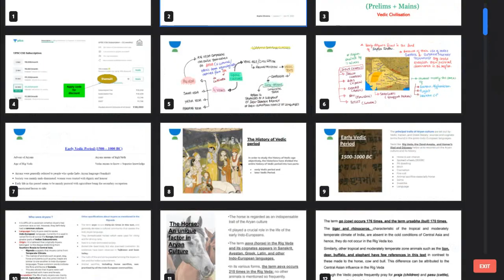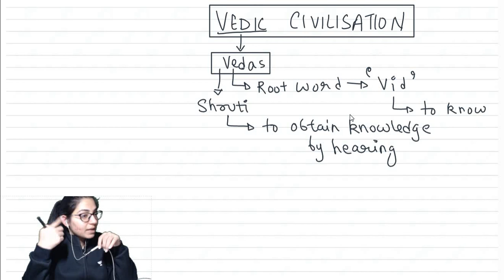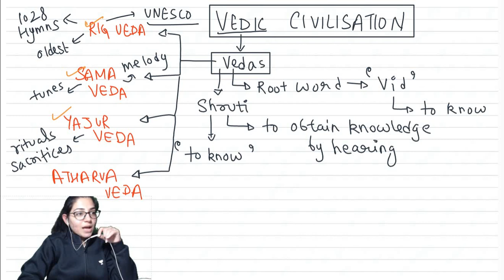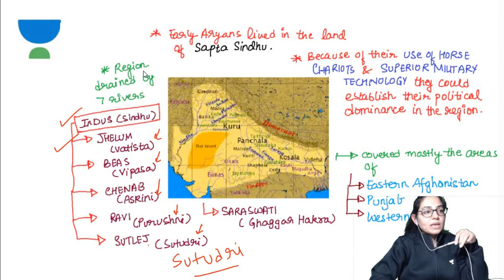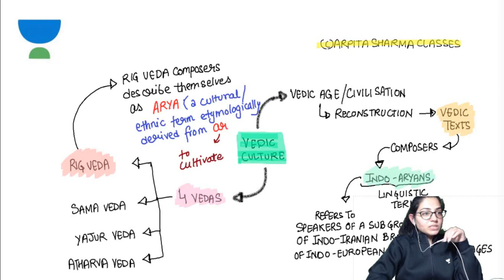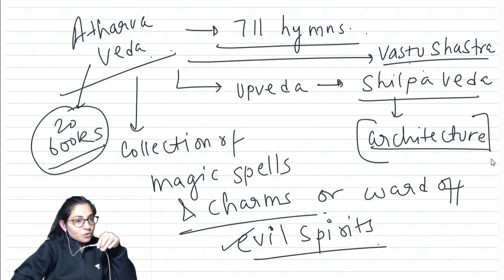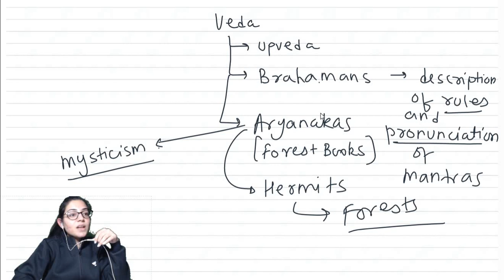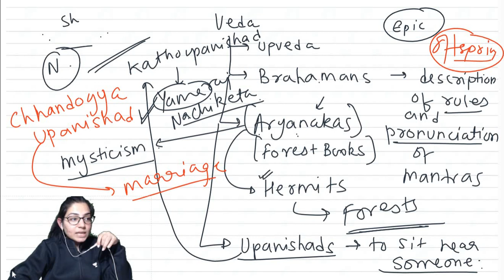प्राचीन भारत : Ancient Indian History | Vedic Age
New UPSC CSE GS Batches for UPSC CSE aspirants starting from 18th January, Get your subscription now, and get 10% instant discount by using code: Sharma20

Mission 2021: 6 Months Batch Course for UPSC CSE Prelims

लक्ष्य 2021: UPSC CSE Prelims के लिए 6 महीने का बैच कोर्स

Expedition 2021: 6 Months Batch Course for UPSC CSE Prelims

Mission UPSC CSE 2023: 2 Year Batch Course for UPSC CSE

Top Unacademy Educators will cover the important concepts for UPSC CSE Prelims and these courses would be helpful for aspirants preparing for UPSC CSE Exams. UPSC CSE aspirants at any stage of their preparation will be benefited from these courses. The courses will be covered in Bilingual, Hindi, and English. Do not miss this opportunity !